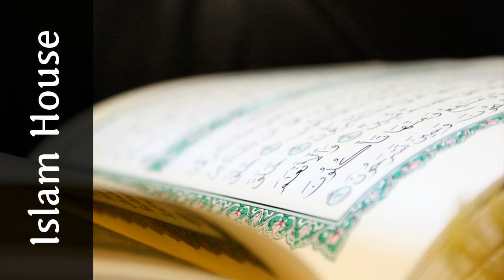Tout sur la roqiya l’exorcisme légal - 3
Le Prophète sur lui la paix dit Celui qui a envoyé le remède est celui qui a envoyé la maladie Certains refusent de se soigner sous prétexte qu’ils placent leur confiance en Allah attendant de Lui la guérison Mais ce mode de raisonnement est une erreur car ce n’est pas de cette façon qu’il faut agir le hadith du Prophète est assez clair à savoir qu’il faut se soigner puis placer sa confiance en Allah qui est Le Seul Détenteur de la guérison De même qu’il ne suffit pas de vouloir boire pour étancher sa soif ou de vouloir manger pour apaiser sa faim il ne suffit pas de vouloir guérir sans se soigner pour être d’aplomb Le médicament n’est de toute façon qu’une cause parmi les causes mais un moyen qu’Allah a créé pour la guérison Parmi les remèdes légiférés par Allah contre la maladie ou l’envoutement causée par la sorcellerie les Djinns ou le mauvais œil on trouve la roqiya l’exorcisme légal Vous trouverez dans cette série tout sur ce mode de guérison

 By : Abbas Al-Faransi (Thomas) - Bouzeyd Abou Ishaq

 Source : Bureau de prédication islamique de Rabwah - Riyadh